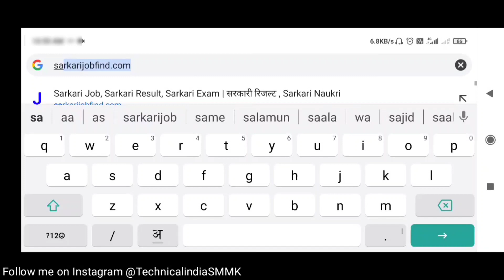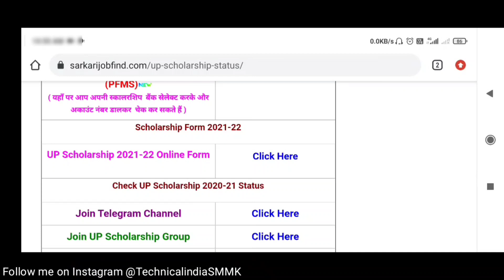UP Scholarship 2021 | 2 October के बाद इस दिन आएगी Scholarship | UP Scholarship Second Installments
UP Scholarship Online Form Video 2021-22